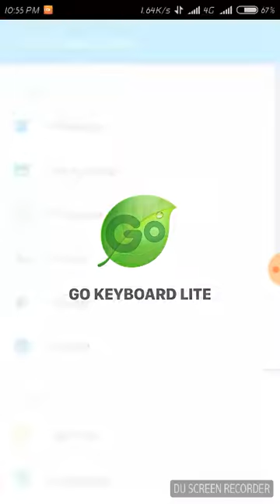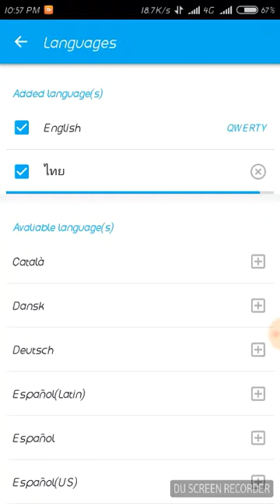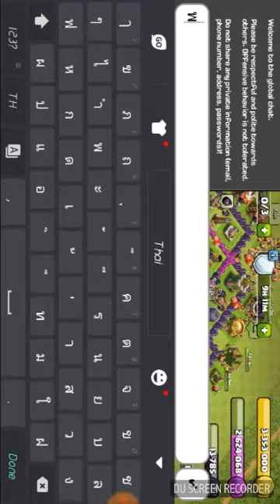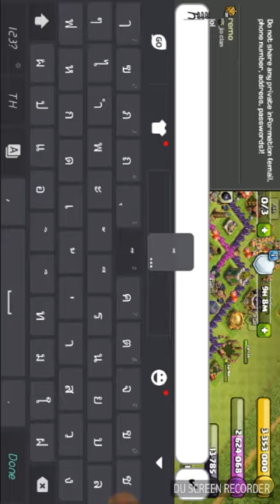How to make magic lines on the chat box in clash of clans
My clan tag:C8RVLJJY